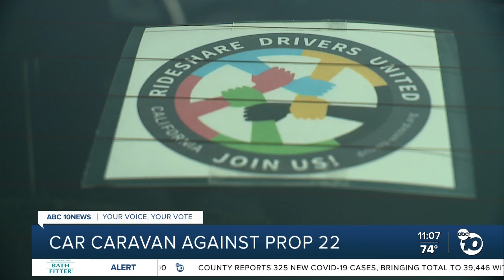San Diego rideshare drivers caravan against California Prop. 22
A group of Uber and Lyft drivers hit San Diego roads Friday morning to tell everyone they passed to vote no on Proposition 22.